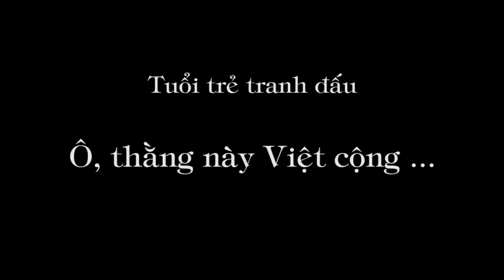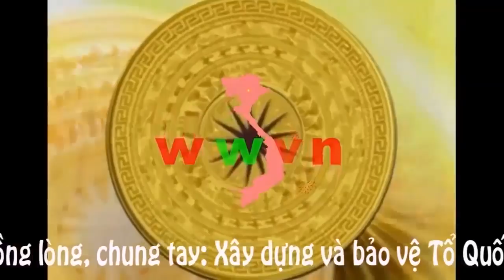1.239a. Ơ, thằng này Việt Cộng ...(Tuổi trẻ tranh đấu. P5)